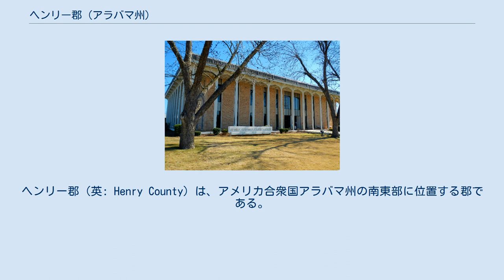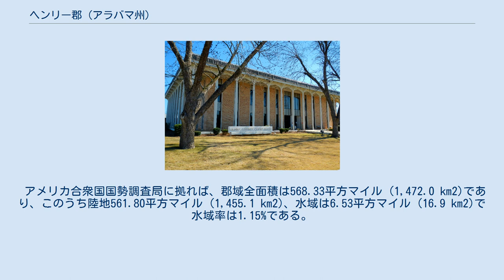ヘンリー郡 (アラバマ州)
ヘンリー郡（英: Henry County）は、アメリカ合衆国アラバマ州の南東部に位置する郡である。
2010年国勢調査での人口は17,302人であり、2000年の16,310人から6.1%増加した。
郡庁所在地はアベビル市（人口2,688人）であり、同郡で人口最大の都市はヘッドランド市（人口4,510人）である。
郡名は著名な弁論家でありバージニア州知事を務めたパトリック・ヘンリーに因んで名付けられた。
 ヘンリー郡はドーサン大都市圏に属している。
 ヘンリー郡は1819年12月13日にアラバマ準州議会によって設立された。
その領域は昔からローワー・クリーク連邦の一部であり、その前の数千年間は様々な先住民族の文化が栄えていた。
1814年のジャクソン砦条約でクリーク戦争を終わらせ、クリーク族インディアンからアメリカ合衆国に割譲されたものだった。
郡設立はアラバマが州になる前日だった。
1833年、アベビルが郡庁所在地に指定された。
 ヘンリー郡の創設時は州内最大の郡であり、現在のバーバー郡、コフィー郡、コビントン郡、クレンショー郡、デイル郡、ジェニーバ郡、ヒューストン郡、パイク郡の領域全てを含んでいた。
最新の郡であるヒューストン郡が1903年に作られると、ヘンリー郡は面積最少の郡になった。
 1814年以降開拓者の開発したフランクリンが、クリーク族領土では最初のヨーロッパ系アメリカ人による開拓地となった。
チャターフーチー川沿いにあったアベビルが川港として機能した。
当初のヘンリー郡領域はアラバマ・ワイアグラス地域に入っていた。